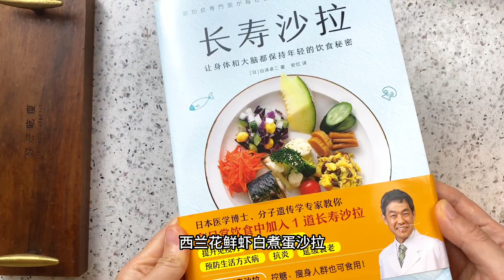【好好吃瘦】西兰花鲜虾白煮蛋沙拉 Broccoli Shrimp Boiled Egg Salad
制作时间：20分钟

配料：
西兰花 200克
虾 100克
白煮蛋 2只
扁桃仁片 30克
橄榄油 22.5克
苹果醋 10克
赤藓糖醇 5克
粉盐 2克

营养成分（总配料的1/2)：
348 千卡
26.1 克
23.2 克
3.8 克
2.6 克

工具：
微波炉
锅

步骤：
西兰花微波炉加热4分钟；
鲜虾煮熟去壳；
两个白煮蛋切八瓣；
扁桃仁片干炒一下;
调个沙拉汁；
沙拉汁倒入西兰花和虾中拌均匀；
摆上白煮蛋；
撒上扁桃仁片；
开吃！

Ingredients:
Broccoli 200g
Shrimp 100g
Boiled eggs 2
Sliced almonds 30g
Olive oil 22.5g
Apple cider vinegar 10g
Erythritol 5g
Salt 2g

Nutritional information (per half of the total ingredients):
Calories: 348 kcal
Fat: 26.1g
Protein: 23.2g
Net Carbohydrates: 3.8g
Dietary Fiber: 2.6g

Tools:
Microwave
Pot

Instructions:
Microwave the broccoli for 4 minutes until tender.
Cook the shrimp until done and remove the shells.
Cut the boiled eggs into eight wedges each.
Dry-toast the sliced almonds.
Prepare the salad dressing by mixing olive oil, apple cider vinegar, erythritol, and salt.
Pour the salad dressing over the broccoli and shrimp and toss until well coated.
Arrange the boiled egg wedges on top.
Sprinkle the toasted sliced almonds over the salad.
Now, it's time to enjoy!